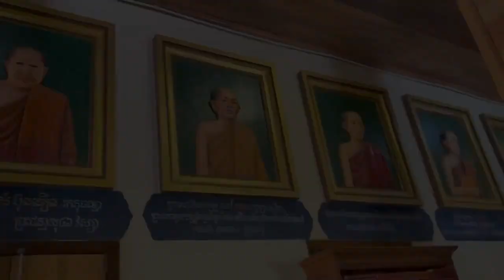ពុទ្ធបរិសទ្យអញ្ជេីញមកពីខេត្ត សៀមរាប មានសទ្ធាជ្រះថ្លាចូលរួមបុណ្យChan Sochun TV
ពុទ្ធបរិសទ្យអញ្ជេីញមកពីខេត្ត សៀមរាប  មានសទ្ធាជ្រះថ្លាចូលរួមបុណ្យនិងទស្សនា វត្តប្រាសាទស្រះកណ្តាល(ខ្ចាស់) ឃុំបុស្បូវ ស្រុកព្រះនេត្រព្រះខេត្តបន្ទាយមានជ័យ ។
ថ្ងៃសៅរ៍ ៣ កើត ខែស្រាពណ៍ ឆ្នាំថោះ
បញ្ចស័ក ពុទ្ធសករាជ ២៥៦៧
ត្រូវនឹងថ្ងៃទី១៩ ខែសីហា ឆ្នាំ២០២៣#Chan_Sochun_TV

chan sochun,
ចាន់ សុជន,ធម្មុទេសខ្លីៗ,
ប្រវត្តិ ចាន់ សុជន,វត្តខ្ចាស់,
សុមនសាមណេរ,សីវលីសាមណេរ,
វត្តប្រាសាទស្រះកណ្តាល(ខ្ចាស់),
បទពិចារណា,នាទីធម្មទេសនាខ្លី,
ធម្មាលង្ការោ ចាន់ សុជន,
តំណែងលើសសមត្ថភាព,
ចាន់ មុនីបុត្រ,កូននេនវត្តខ្ចាស់,
កូននេនឃ្យូតៗ, កូននេនឆ្លាត,វត្តស្អាត,
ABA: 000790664